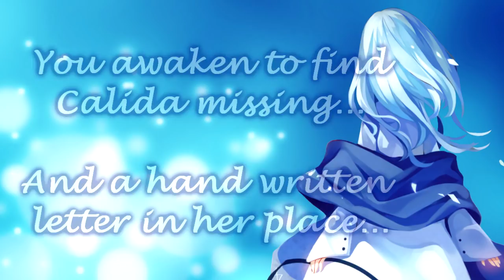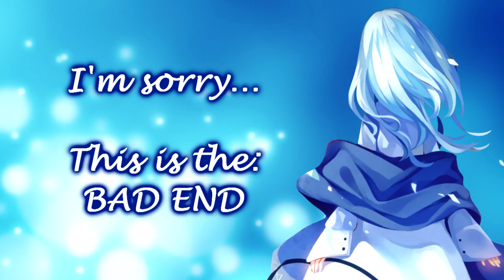♥ Waifu ASMR | BAD END + LOVE CONFESSION: The Letter | MAID |【ROLEPLAY / ASMR】♥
Bad ends can be rough; but Calida has a confession to make...

♥ Best experienced through headphones ♥

❤ SOCIAL ❤

Thank you to all my $50+ Patrons:
Rick Holmes, Kagan Haywood, Cobers, Matthew McDonald ,Snub Birth, Tahj Edwards, An Adorable Neko, EternalNightmare, BeeflessBean

, Freesound, or JinglePunks